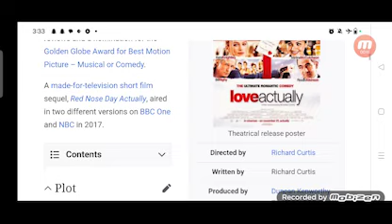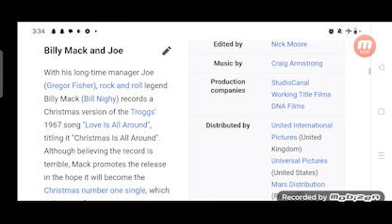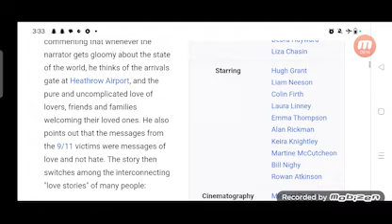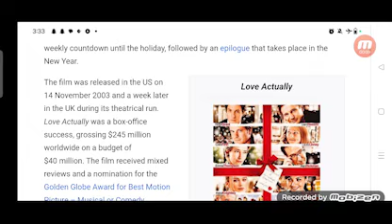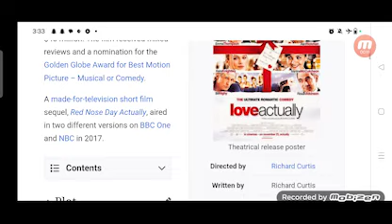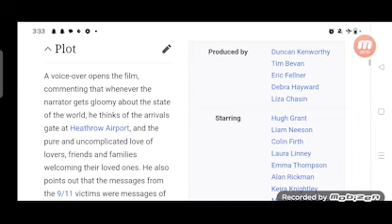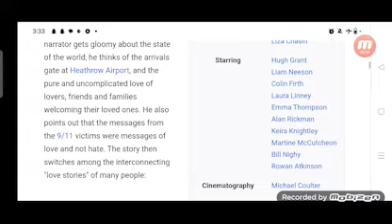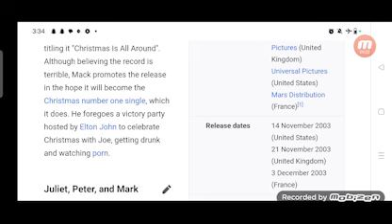Love Actually Full Movie Fact in Hindi / Hollywood Movie Story / Hugh Grant / Emma Thompson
In this video we will tell you about fact and review of movie Love Actually.